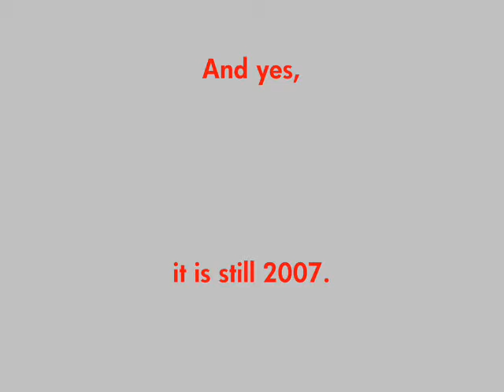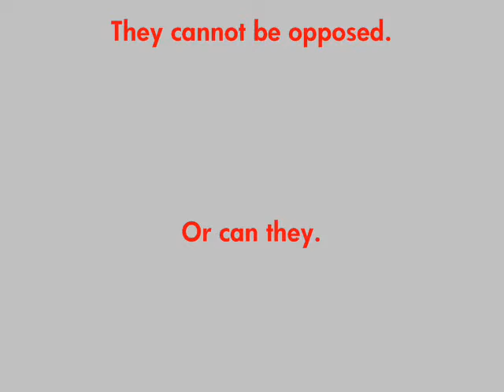Voltaire!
In the honor of Voltaire and his many lens caps. Look it up.